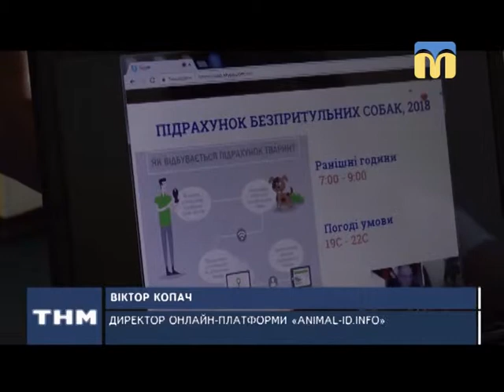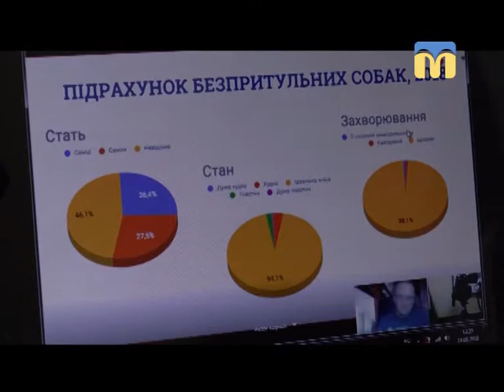15.08.2018. Новини. 07:30